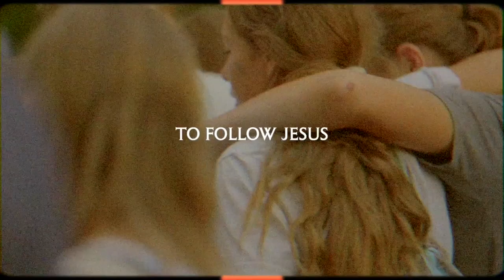CYSC 2023 OHIO WEEK TWO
Welcome to the official Youtube page of Damascus Catholic Mission Campus!